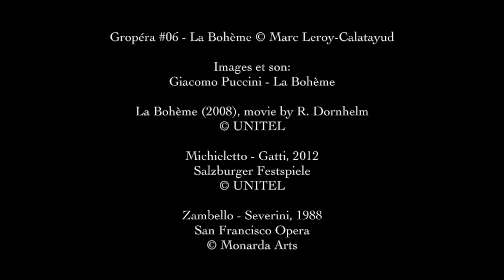GROPÉRA #06 - La Bohème (Puccini)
Où l'on apprend que Rodolphe est un blaireau.

La Bohème (Puccini), présenté en 6 minutes et avec une surprise à la fin!